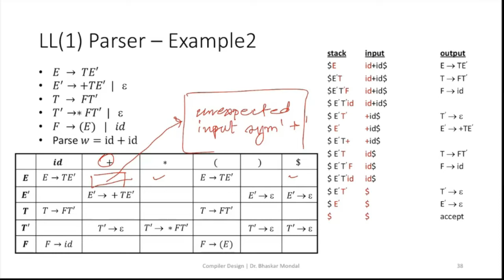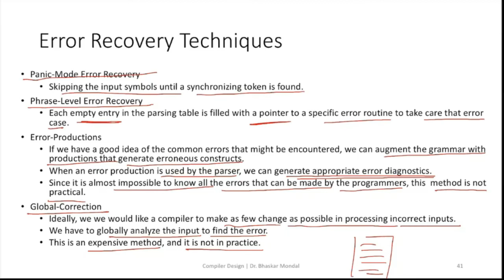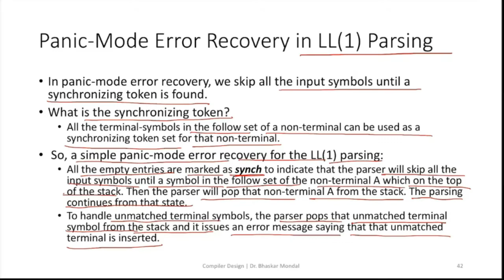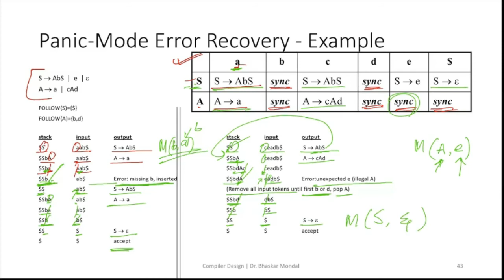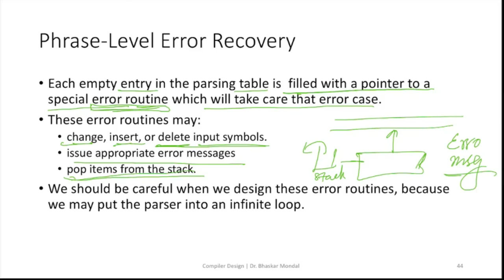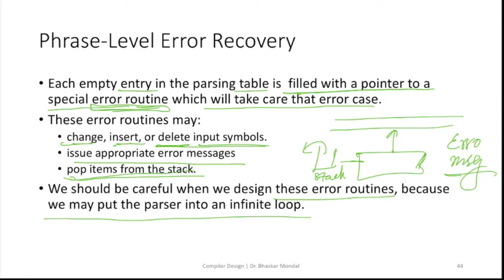Syntax Analysis 10, ERROR Recovery in Predictive Parsing, Compiler Design